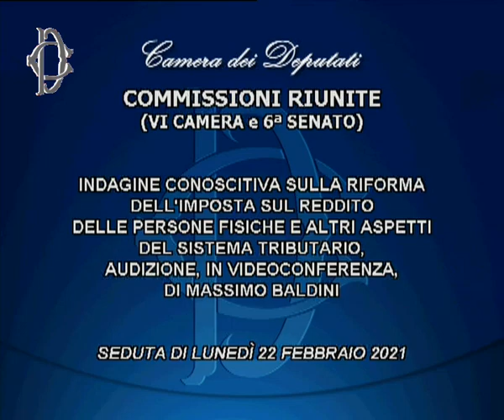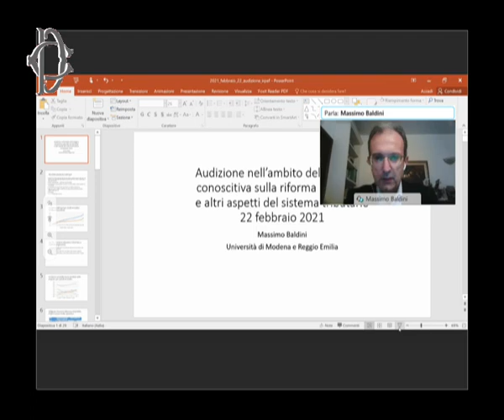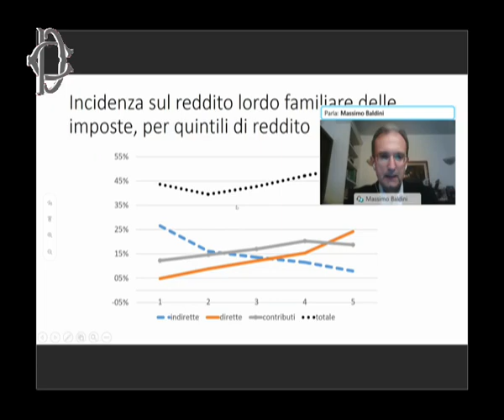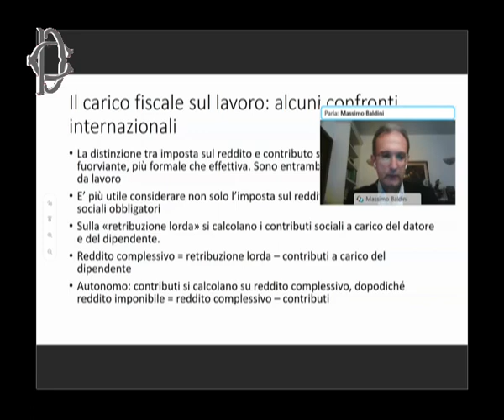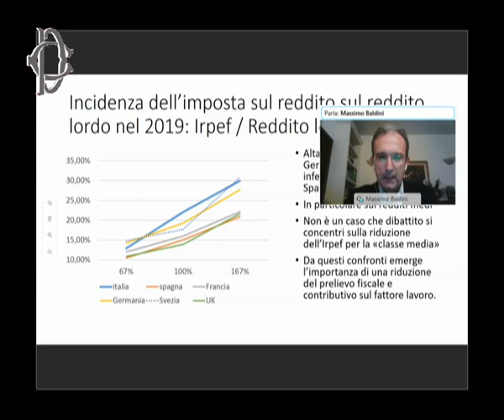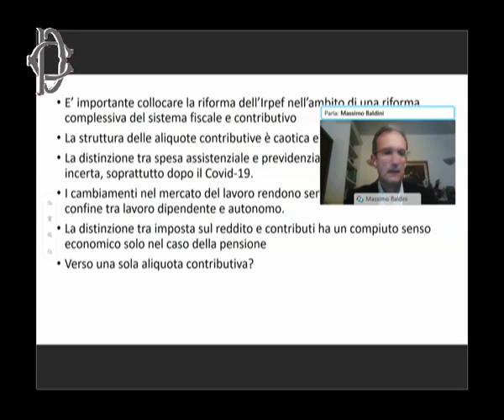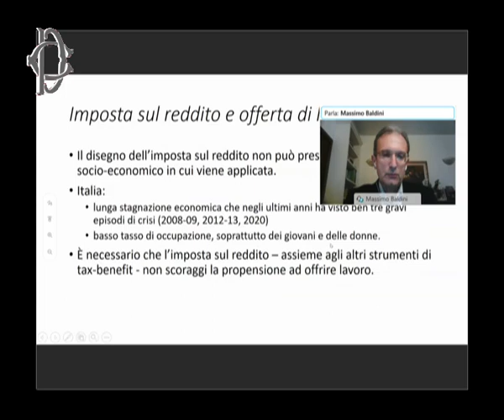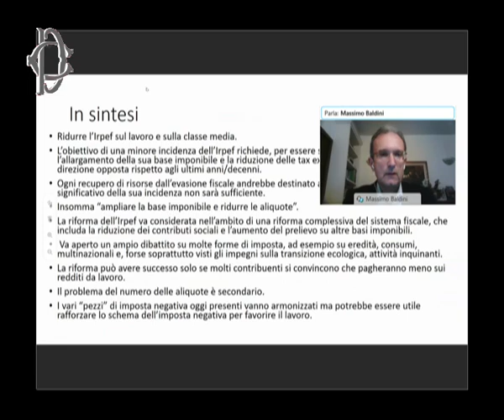Roma - Sistema tributario, audizione prof. Baldini (22.02.21)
- Roma - Sistema tributario, audizione prof. Baldini
Alle ore 17.45, le Commissioni riunite VI Finanze della Camera e 6ª Senato, nell’ambito dell’indagine conoscitiva sulla riforma dell’imposta sul reddito delle persone fisiche e altri aspetti del sistema tributario, hanno svolto l’audizione in videoconferenza del professor Massimo Baldini. (22.02.21)